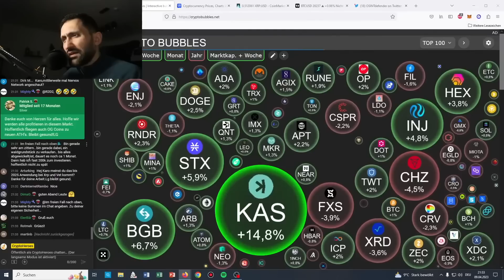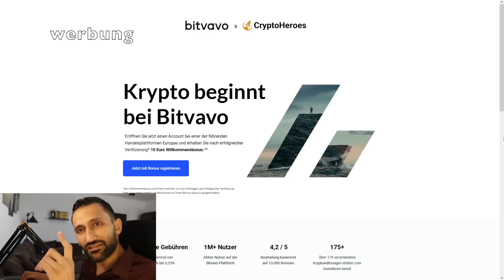Der 2025 Bullrun könnte ausfallen?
50$ Gratis zum traden ohne Anzahlung! Nur für kurze Zeit!:
🔥BingX - Unsere Nr. 1 in Sachen Trading: